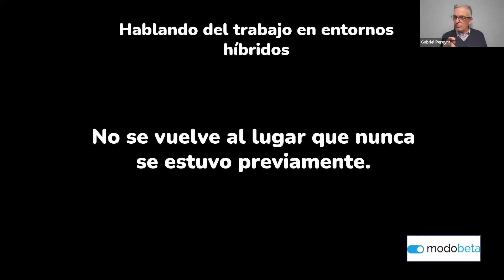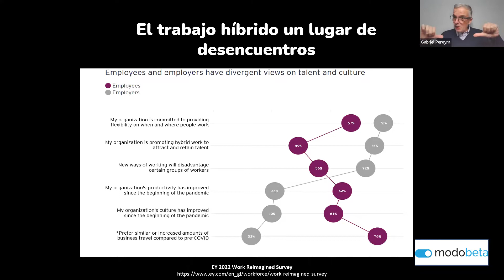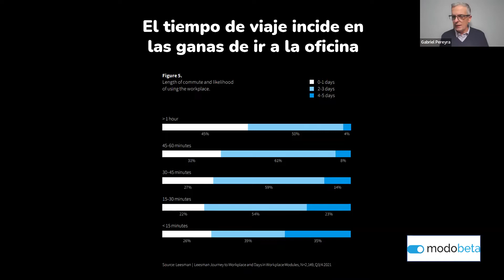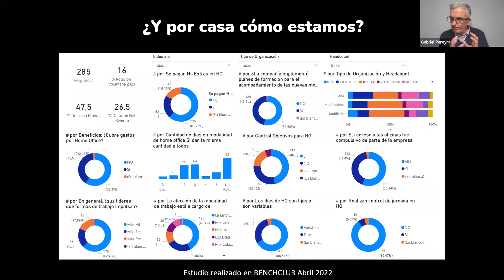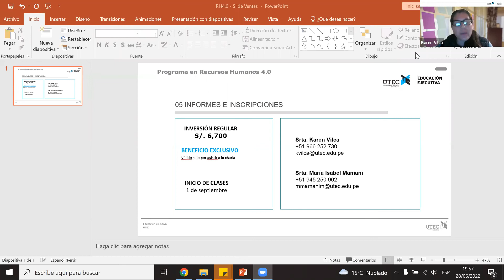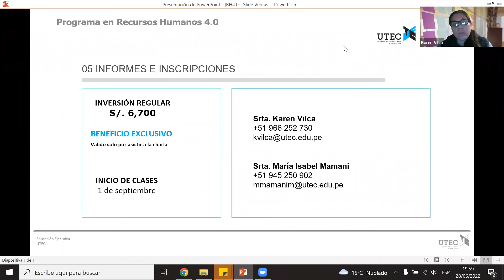Clase Maestra: Nuevos retos en gestión de personas. Tendencias y disrupciones del presente y futuro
En los últimos dos años, la TransformaciónDigital se ha instalado más rápido de lo usual en las organizaciones y con ello se han presentado desafíos tanto técnicos como adaptativos, así como nuevos modelos de trabajo y de organizaciones. Todo esto hace que las empresas y sus colaboradores deban adoptar un nuevo mindset.